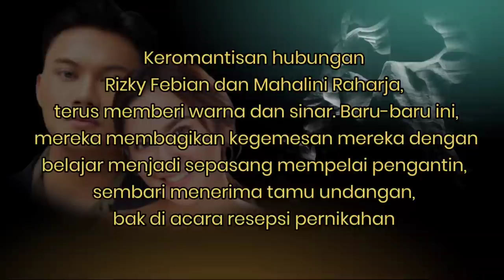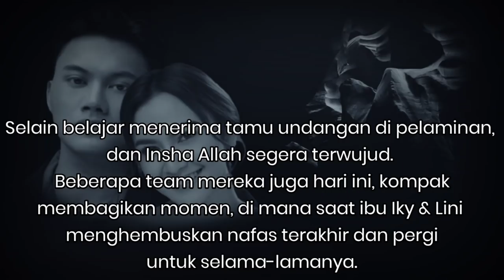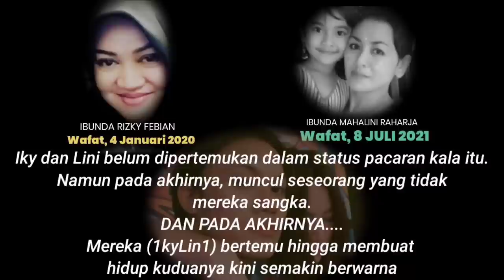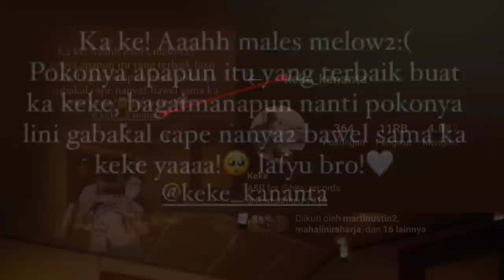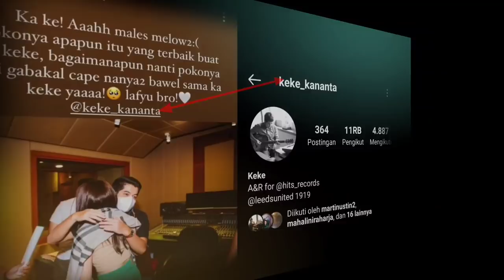Awal April, Rizky Febian dan Mahalini Raharja Bagikan Kenangan Suka & Duka Mereka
Kabar terbaru dari Rizky Febian dan Mahalini Raharja selalu dinantikan para penggemarnya di seluruh tanah air hingga lintas negara.

Per satu April 2022 ini, berbagai momen mereka bagikan termasuk melakukan live Instagram sore tadi bersama.

Pada beberapa momen juga dirangkum dari berbagai sumber istimewa. Iky Lini membagikan kenangan kisah kepergian kedua orang tua mereka pada 2020 dan 2021 silam.